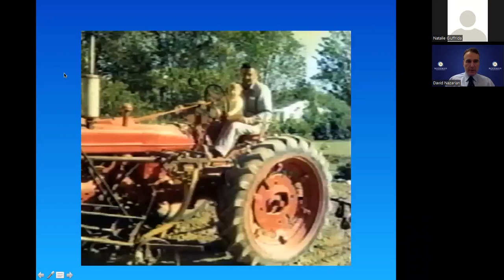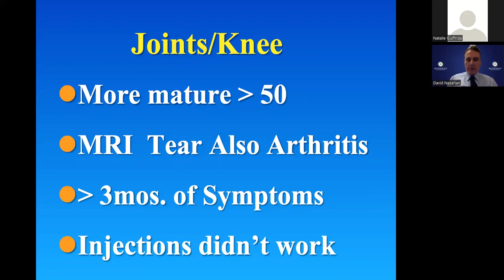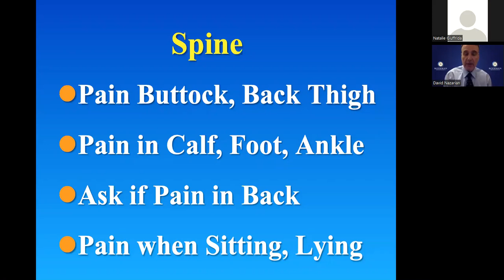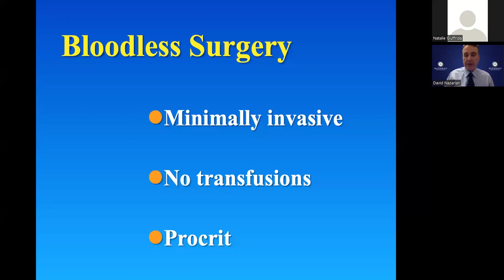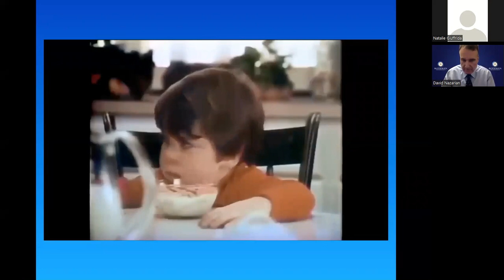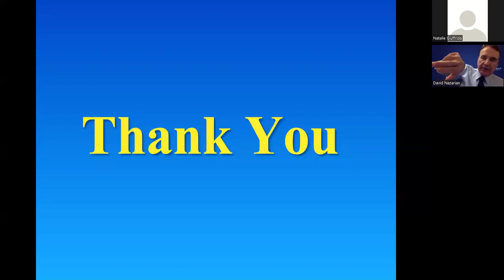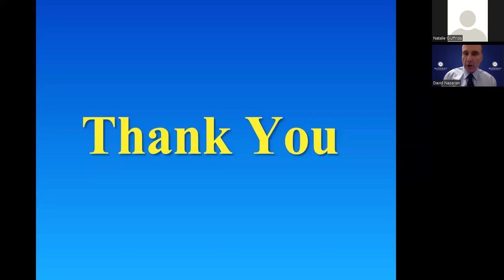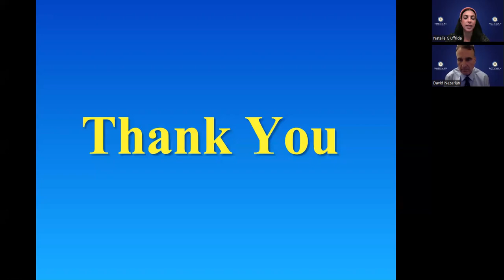Dr. David Nazarian - "Hip & Knee Arthritis"